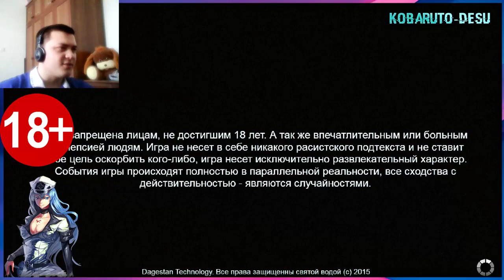Bloodbath Kavkaz #1 Rus/Geo/Eng